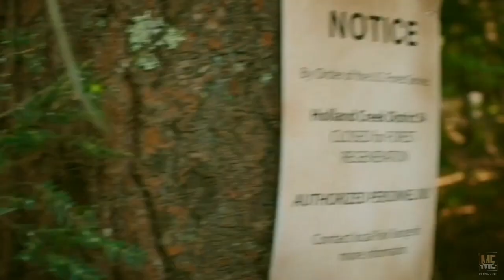Animal (2014) | Movie Explained in English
Movie : Animal ( 2014 )